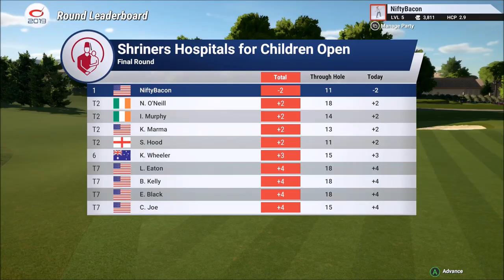Shriners Hospitals for Children Open | PGA Tour | The Golf Club 2019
Shriners Hospitals for Children Open | PGA Tour | The Golf Club 2019 is a new golf game that is free with gold membership on Xbox One for the next 40 days! It's actually pretty good for a golf based game and very challenging!

IG niftybacon
FB NiftyBacon
NifBac